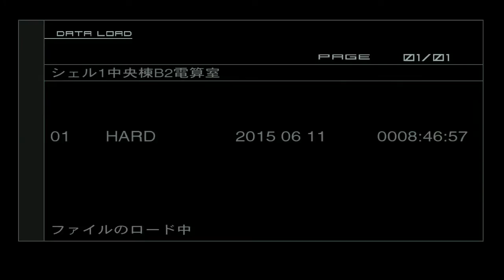【実況】メタルギアソリッド２ＨＤを喋りながらプレイpart27【Ｒ】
プレイステーション３「メタルギアソリッド２」HARDのプレイです(･ω･)
この自暴自棄感好き